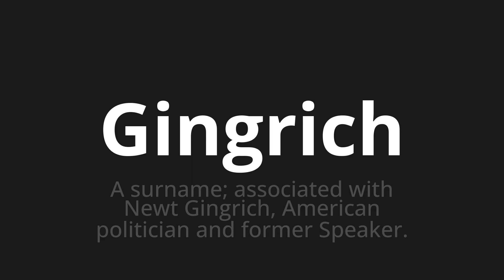How to pronounce Gingrich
Master the Pronunciation of 'Gingrich which means gingrich' - which means : To Srename;Associated with Newt Giningrich, American Politician and Former Speaker. 📝 with @PronunciationSpanish 🎓🗣️ - [Your Guide to Spanish]

Learn to pronounce 'Gingrich' perfectly in Spanish with our easy and engaging tutorial by @PronunciationSpanish! 📖📽️ In this comprehensive video, we provide you with native speaker examples 🗣️👂 and phonetic breakdowns 🎵 to ensure you get the pronunciation just right.

How to say GINGRICH in Spanish